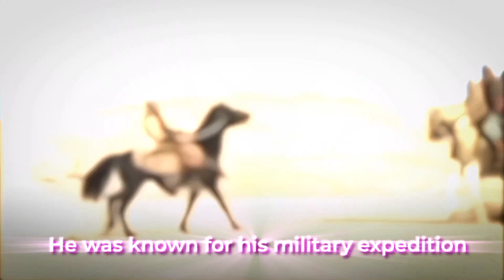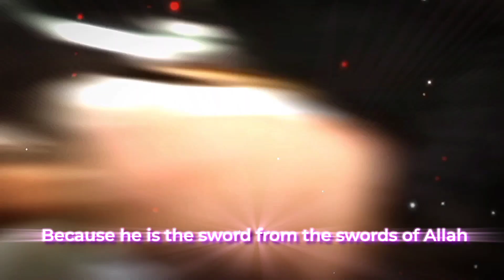Saif-ul-allah || Sword of Allah (SWT) || Hazrat Khalid bin Waleed (R.A)